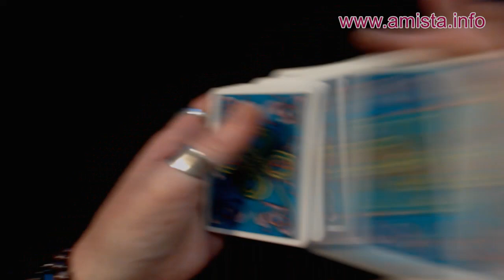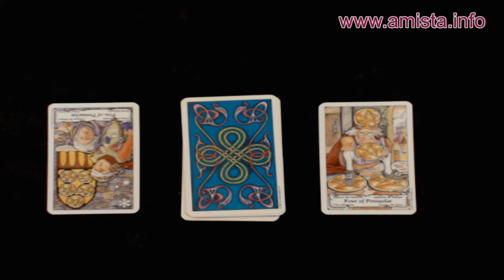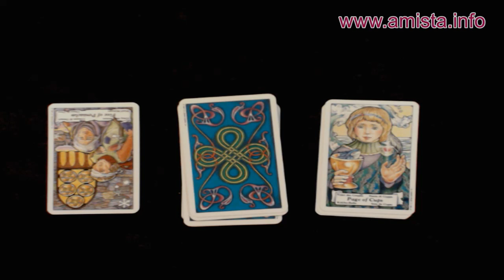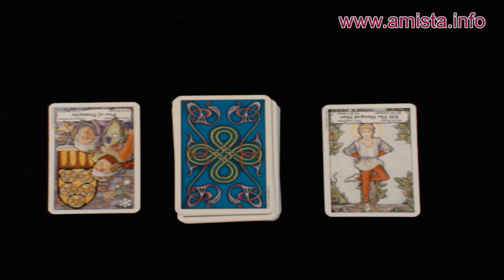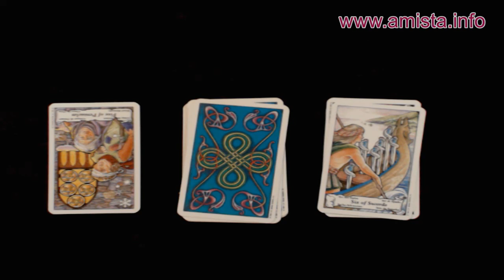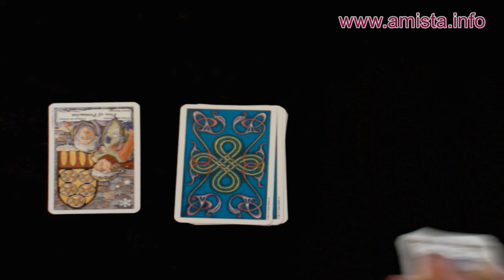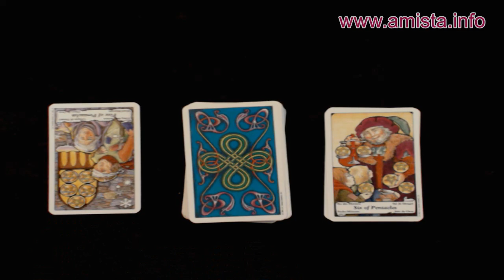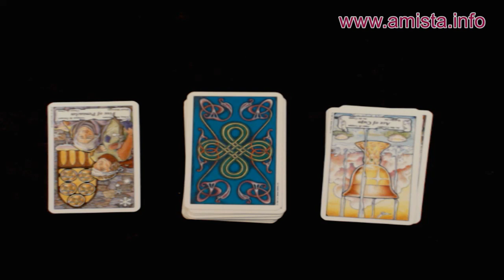November 11, All Signs Tarot. A Loosening Up of the Budget or of Relationship/Social Circumstance